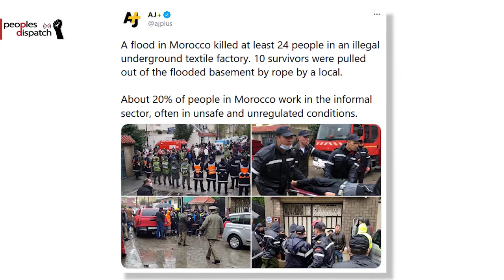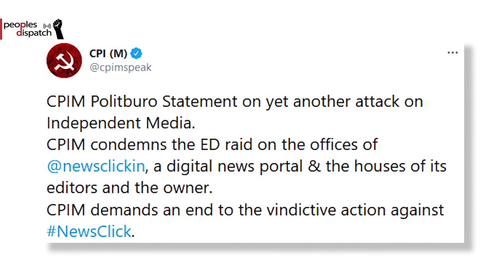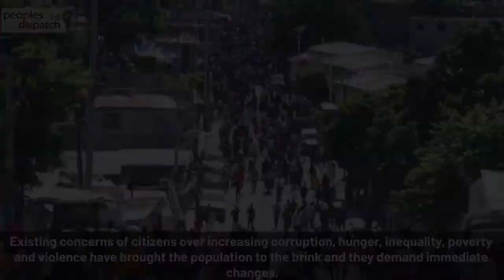Daily Round-up| US Senate begins Trump impeachment trial after vote and other stories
In today’s episode of the Daily Round-up we look at the beginning of Donald Trump’s impeachment proceedings in the US Senate, a raid on the office of progressive news portal Newsclick by  government authorities in India, the deaths of garment workers due to flooding in an illegal workshop in Morocco, and the ongoing protests in Haiti.